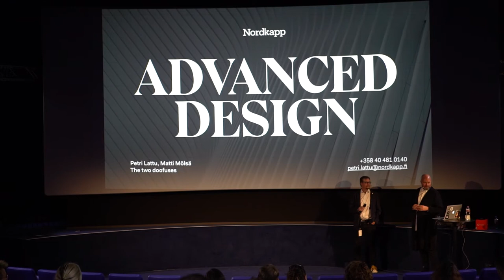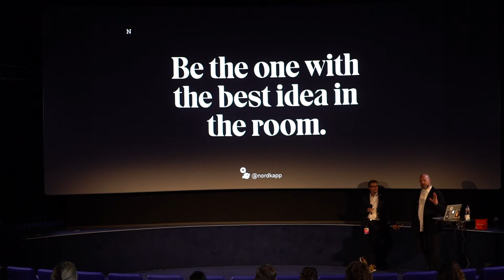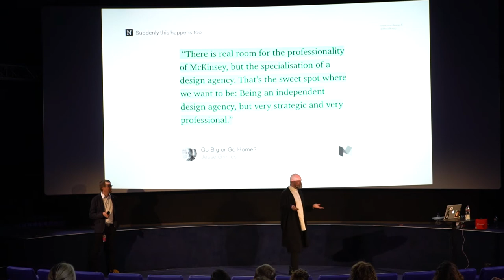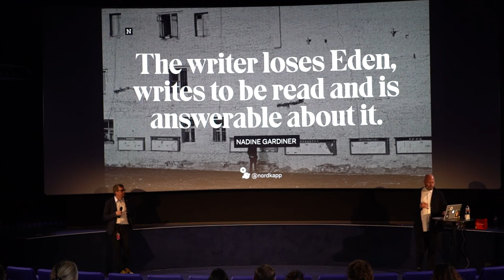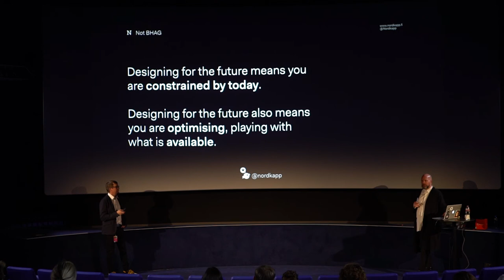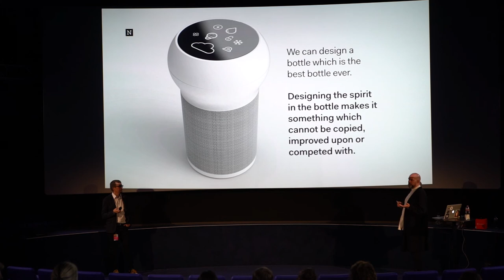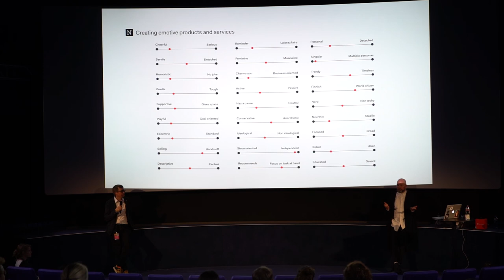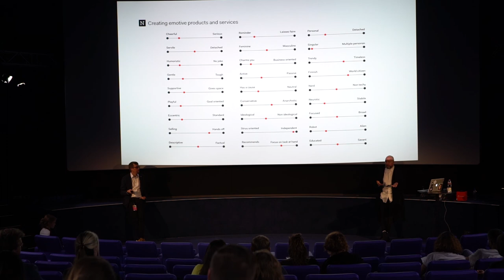Advanced Design - Methodologies for a Post Craft World | Petri Lattu & Matti Mölsä | NADC17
How to future proof our frameworks? Are designers the next business consultants? What are emotive machines, sentient fragments and how does design thinking fare on the boardroom? Petri and Matti will attempt to future proof our field, nothing less.